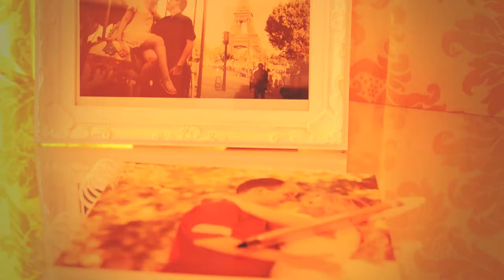Trailer Luís Eduardo & Cássia